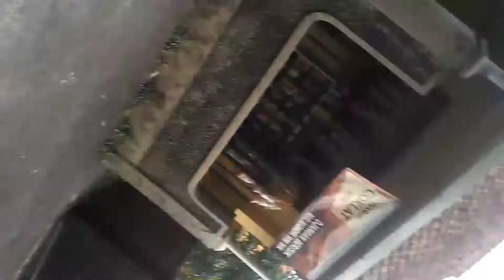Main LAYANGAN di RUMAH KOSONG?! AUTO KALAH?! | VLOG #1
Yo gay sebenernya ini disengaja yaa jadi tidak ada pihak yang dirugikan.